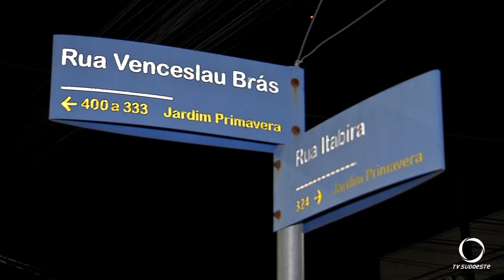Carro estacionado sem o acionamento de freio de mão e em ponto morto, fica desgovernado